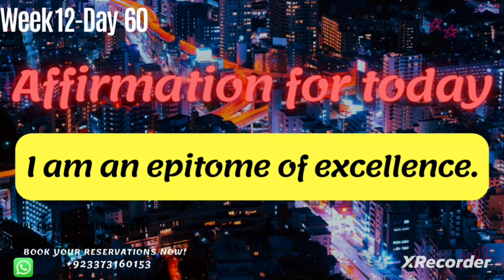270 Life changing Affirmations | Day 60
270 Life changing Affirmations | Day 60 |

 *ONLINE ENGLISH LANGUAGE COURSE*

Link to enroll for free demo class👆🏼

If you are interested to get free study notes and material join our Facebook page: 👇🏻